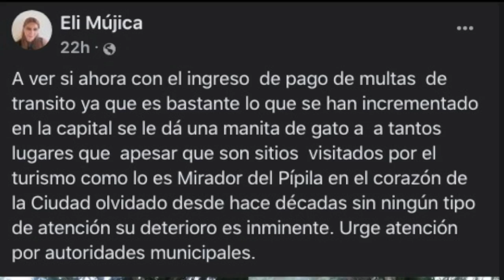A punto de desmoronarse esta el mirador aledaño al Pípila.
A punto de desmoronarse esta el mirador aledaño al Pípila, uno de los lugares más transitados por turistas.